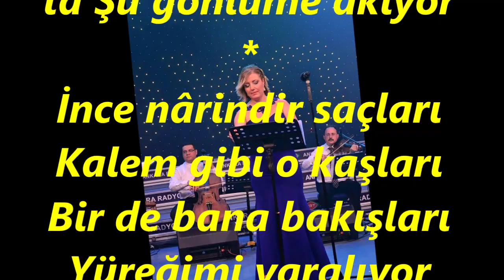Belgin GÖK-Sarı Gülün Dikenleri Hep Kalbimi Kanatıyor (HÜSEYNİ)R.G.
SOLİST:
*BELGİN GÖK*
VİDEOYU YAPAN
*RECEP GAYRETLİ*
GÜFTE: FEVZİ ŞAHİNGÖZ
BESTE:  SUAT YILDIRIM
USUL:  AKSAK
MAKAM:   HÜSEYNİ
Sarı Gülün Dikenleri Hep Kalbimi Kanatıyor
Bu dünyada yüce Rabbim Ne güzeller yaratıyor
Sürme çekip salınıp ta Beni bende alıp ta
Gözümden yol bulup ta Şu gönlüme akıyor
İnce nârindir saçları Kalem gibi o kaşları
Bir de bana bakışları Yüreğimi yaralıyor